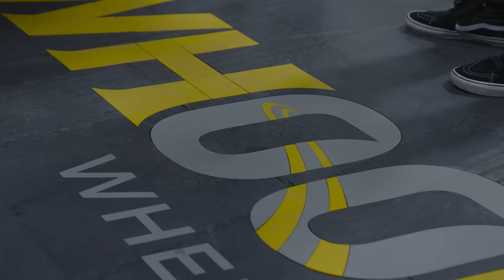Auto Finesse Barn Find Big Detail - Honda Civic Shuttle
What follows is arguably the biggest detailing challenge we've ever faced here at Auto Finesse. At least for a while. On the outside this early "90s Honda Civic Shuttle looks rotten to the core, and it has to be said that the inside isn't much better, either. But we think a challenge like this is no match for the power of detailing, and from the start we were certain we could utilise a few products to bring it back to life. After all, dirt is just dirt, right? But, then again, what about mould, moss and mildew? And, what is the paintwork going to be like under that little lot?

That's the real story, you see. Why are we contemplating detailing a 30-odd-year old Honda? Because we think we can. For the past 5-years or so, this little Civic Shuttle has been sitting around unloved, out in the open, under a tree. It's not what you'd call the prized possession that we normally get to work on here, and that's the whole point. In fact, this car wasn't even driven to The Detailing Academy under its own steam. On no, we had to go and drag it out of its resting place, fire it up and load it onto our recovery lorry! And all that's before we could even start with the cleaning.

The real question here then, is can this little modern classic be saved with nothing more than a spot of detailing? And that's what we're here to find out. So, first check out the video below, and then we'll give you the full rundown on every aspect of, what's turned out to be, one of the toughest detailing jobs ever…

For more information on the products and methods used along with a full detailed write up on this project visit: